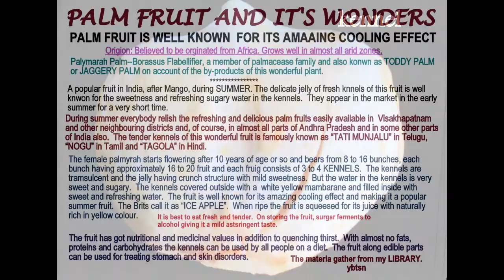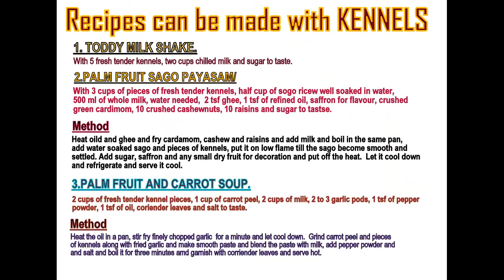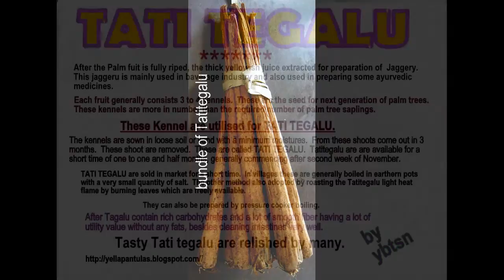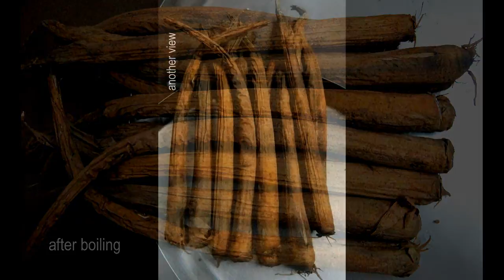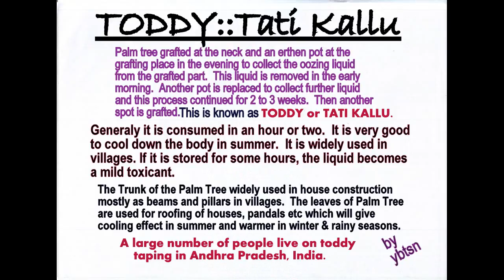MULTY UTILITY PALM TREE (TATI CHETTU).wmv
MULTY UTILITY PALM TREE (TATI CHETTU).